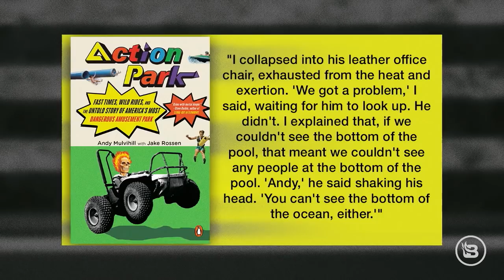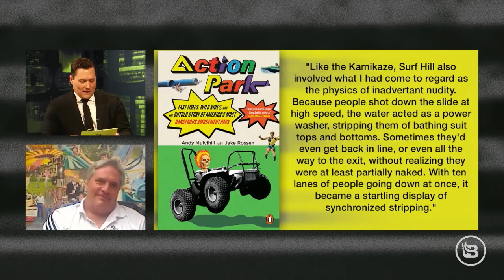Stu Does 100 Episodes: Not Canceled Yet! | Guest: Andy Mulvihill | Ep 100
Stu does … 100 episodes! After 100 hours of this little show, Stu takes a step back to examine how the world has changed since its launch in February. Then, Andy Mulvihill, son of famed Action Park owner Gene Mulvihill, calls in to talk about the infamous amusement park that put full responsibility into the hands of the customers. Injuries and blood loss subsequently followed. And, a preview of tonight's Stu Does Power Hour — a YouTube celebration of the show's anniversary involving BlazeTV talent and lots and lots of beer.

Watch all of our episodes COMPLETELY FREE through your favorite platform